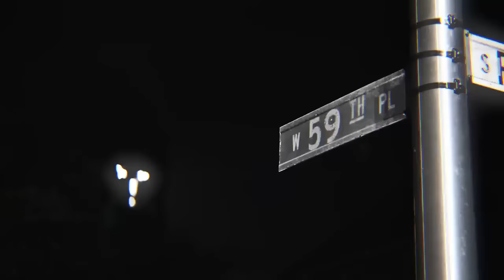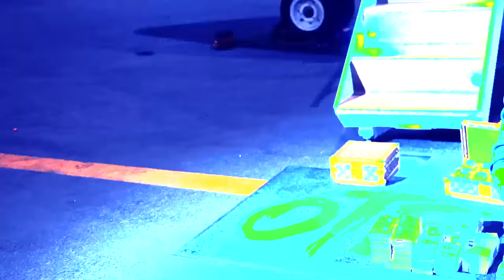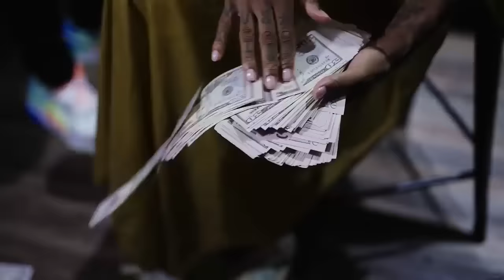Lil Durk Pelle Coat Official Music Video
Lil Durk official video for Pelle Coat